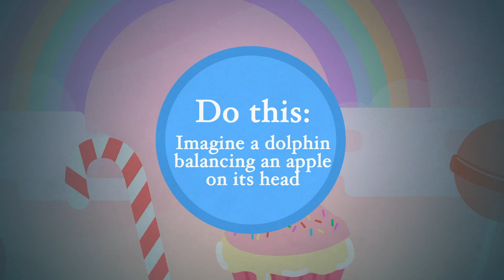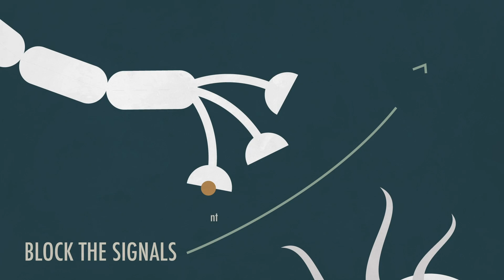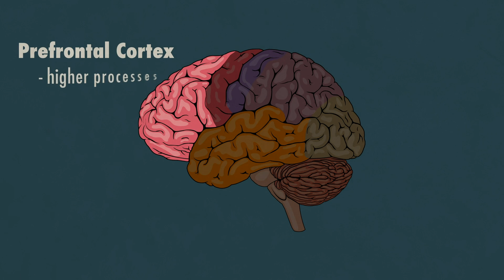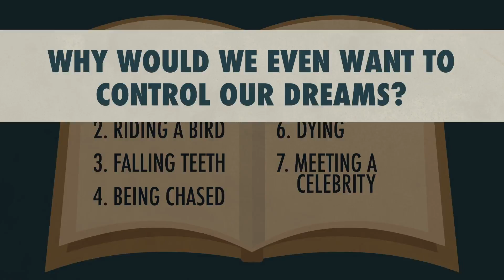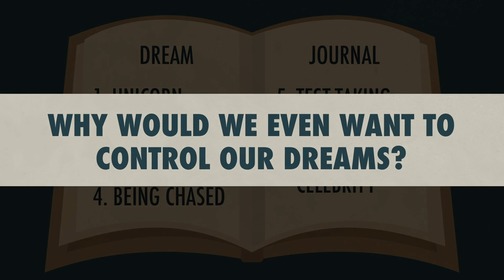Learn To CONTROL Your Dreams Through LUCID DREAMING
We all have dreams - funny, realistic, weird, and sometimes even nightmares that we can’t wake up from…but what if you could CONTROL what happens in your dream? Lucid dreaming is when you can become aware of your dream and even control what happens! It might seem rare, but many people have had lucid dreams and scientific research studies have even shown that there are techniques and methods that can help you have a lucid dream.